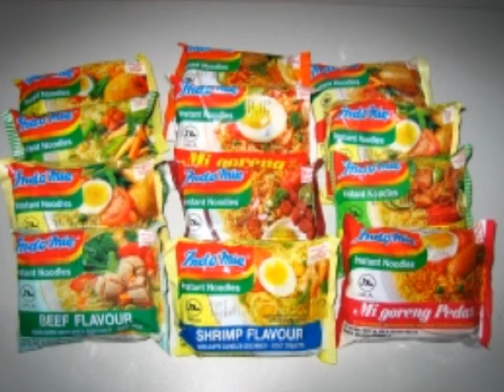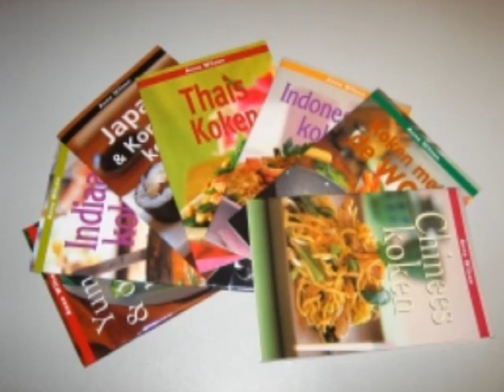AMAZING SANG LEE SANGLEESUPERSTORE ADS WGMEDIA - 040 EINDHOVEN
ADS WGMEDIA -
Amazing  Sang Lee - Kom eens langs en verbaast u wat er allemaal te krijgen is. Uw toko voor al uw exotische en lekkere hapjes.
Feestje bouwen is geen probleem meer, hier kunt u terecht voor al uw lekkere hapjes en gerechten. AMAZING SANG LEE op de Woenselsemarkt in Eindhoven. Volop parkeer gelegenheid en SERVICE tot naar uw kofferbak.
Tot ziens...en Jammie